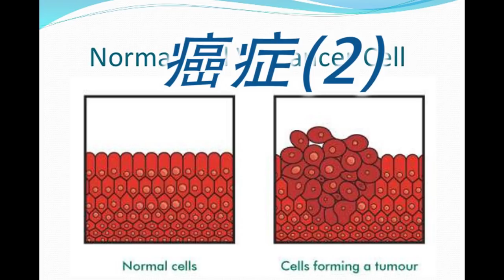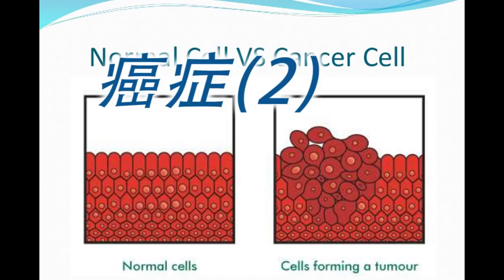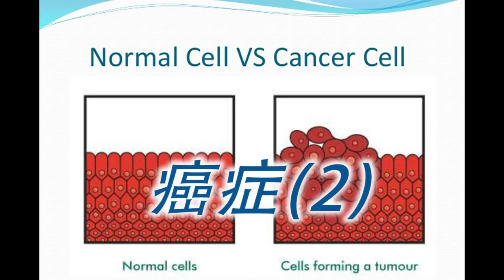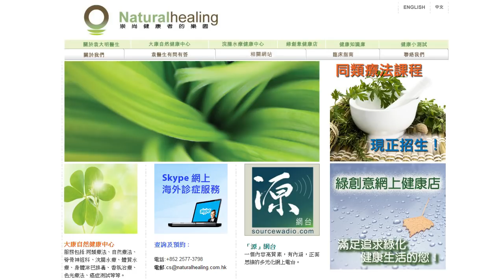《自然療法與你》- EP028 - 癌症(2)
今集袁醫生和Sam繼續講述其餘6個癌症對策。